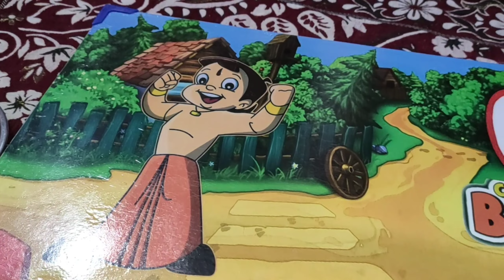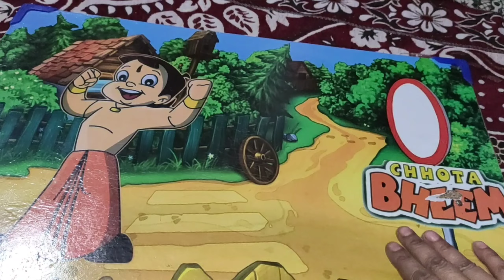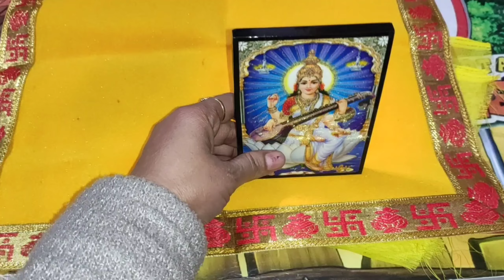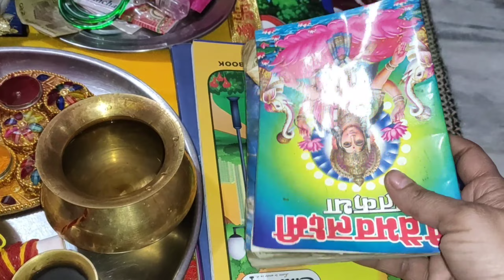पूजा सामाग्री बसंत पंचमी | बसंत पंचमी की पूजा में क्या क्या जरूरी सामाग्री होनी चाहिए!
बसंत पंचमी 2023 पूजा सामाग्री | बसंत पंचमी की पूजा में क्या क्या जरूरी सामाग्री होनी चाहिए!

Hello friend- aaj ham aapke sath share kar rahe hai  Basant panchmi ki Puja Mein Hamen kon kon si samagri Ki  avashyakta padati Hai... Humne is video mein aapke sath Basant panchmi ki Puja samagri ki jankari detail Mein Didi Hai... Agar Aapko Hamari video thodi si bhi acchi Lage To Hamen comment Karke Jarur bataen ki Aapko Hamari video kaisi lagi...thank you